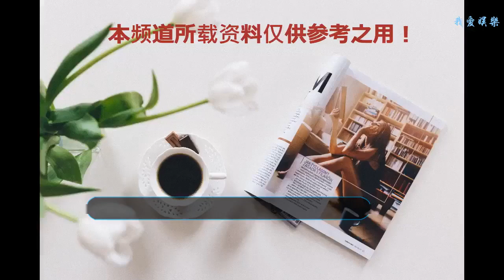無人敢翻拍的四部電視劇，簡直是經典中的經典，網友：誰拍誰找死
近幾年翻拍經典電視劇似乎成為了一種熱門趨勢，像《笑傲江湖》《神雕俠侶》《倚天屠龍記》，還有經典的愛情言情劇《流星花園》《泡沫之夏》《金粉世家》等等，都陸陸續續的搬上了熒屏，雖然這些經典的電視劇，經典的人物角色，在我們心里是獨一無二經久不衰的，但因為翻拍之后加入了一些新的元素，尤其是在人物角色的創新上，大多換成了花旦小鮮肉，技術上彌補了老劇中場景特效，以及人物角色裝扮上的缺失，使得這些翻拍劇也變得有看頭，但還有一些經典劇作，是大家所不敢涉及的，無人敢翻拍的四部電視劇，簡直是經典中的經典，網友：誰拍誰找死。
    第一部，雪花女神龍
    這部劇由董璇、任天野、喬振宇主演，講述的是江湖女俠上官燕為尋找自己母親踏上一條前途未卜的兇險歷程故事，董璇飾演其中的女主角上官燕，外表冷艷迷人，帶著一些傲氣，很少言笑給人冷冰冰的感覺，每次上官燕跟人打架的時候，都能讓人出乎意料的驚訝，武功很高而且深藏不露，出劍時的姿勢動作都超級帥氣，也正是這一角色成功打造了董璇的上官燕形象。
    除了上官燕以外，劇中還有一個比女人更美的人物，那就是喬振宇飾演的賽華佗，因為外貌俊逸秀美所以真的是比女人還要美，眉間的那一點朱砂，看起來很是秀美精致，雖然性格非常的傲氣孤僻，但卻是琴棋書畫樣樣精通，劇中行動不便總是坐著輪椅，但也帶著一種不能抵擋的氣度和魅力。這兩位角色就已經是很難超越的經典了，想翻拍這部劇的，如果定不好這兩個角色，估計就是找罵的。
    第二部，水月洞天
    2003年出來的這部奇幻武俠劇《水月洞天》在當時真的是很火，由于波、楊俊毅、蔡少芬、陳法蓉、張晉主演，雖然劇里的這些角色顏值都不是很高，但他們的演技絕對是妥妥在線的，小編最喜歡里面的男神董博，外表英俊瀟灑，說起話來穩妥有內涵，特別是對自己的愛人豆豆，耐心又溫柔的說話，好像一下子就把心暖化了的感覺，放到我們現在就是暖男系列。
    劇中每個人物都有著自己的角色特點，不出彩卻很是真實打動人心，不管是打戲也好，還是里面的場景都有著實打實的逼真感，雖然特效趕不上我們現在的，但在當時已經是很不錯的了，這樣經典良心的電視劇，沒人敢去挑戰去翻拍。
    第三部，武林外史
    一看劇名是很容易把它跟《武林外傳》這部劇搞混淆，但其實這兩部是完全不一樣的劇，《武林外史》是由黃海冰、王艷、朱宏嘉、張棪琰等主演的武俠劇，其中的沈浪一角是黃海冰飾演的，王艷飾演女主角白飛飛，當時的王艷可是多少男生心目中的女神。
    劇中的白飛飛有著一雙會說話的大眼睛，給人楚楚動人的疼惜感，身材窈窕性格溫柔可人，其中讓人最為嘆息的是她跟沈浪的感情，彼此相愛卻注定因為各自的境遇無法在一起，沈浪和白飛飛的這兩個經典角色，如果翻拍出沒有這種感覺，這部戲也是徹底沒什么看頭了，所以到現在都沒有人敢翻拍。
    第四部，小李飛刀
    這部劇的相信不少的80，90后都看過，小的時候就非常喜歡李尋歡的這一個角色，每次看到李尋歡出場都讓人驚呼著迷，焦恩俊飾演的李尋歡的風流倜儻，俠骨柔情，看向林詩音時的深情眼神，任何一個詞都能讓我們腦補出李尋歡的神情來，劇中其他女演員的演技顏值更是難以超越的經典，在很多觀眾的心里，早就把焦恩俊跟李尋歡捆綁到了一起，角色的過于成功深刻在觀眾心里，至今無人敢翻拍出去，因為經典難以超越，更不會冒被罵的風險。
    上述的這四部經典電視劇，如果拿出來翻拍的話，不知道大家會不會認可？